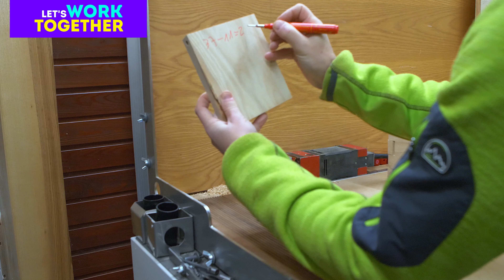How to make wooden hinges for LED lamps broken arm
We start the New Year with ash wood. Beautiful grain and high durability will come in handy for this design. It will be a meter long broken arm with several hinges made entirely of wood. Will it work? We'll find out soon ... enjoy the movie!

Our work is our passion.
We would like to show you a simple work and more advanced projects on this channel.
Please enjoy watching traditional carpentry, work in solid wood and wood-based materials. Stay with us to watch, learn and work together.

We live in Poland, English is not our native language so please forgive us any mistakes, we are doing our best :)